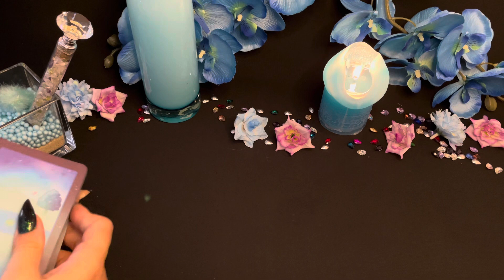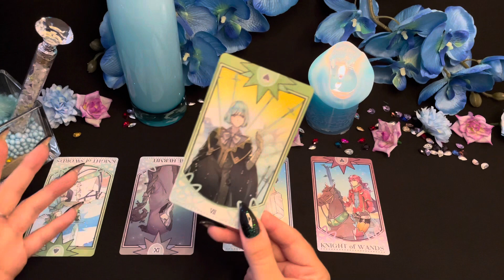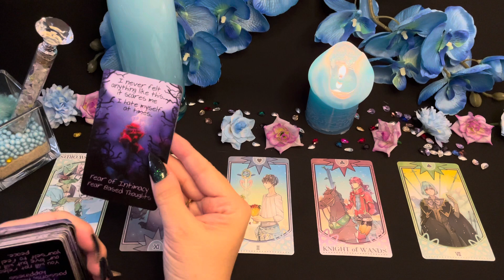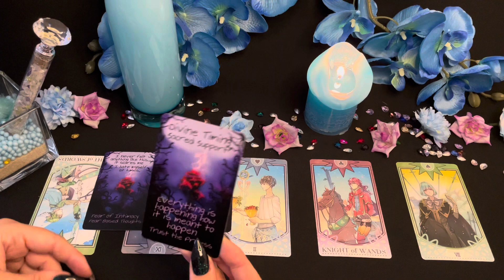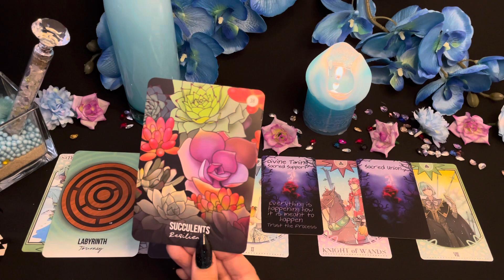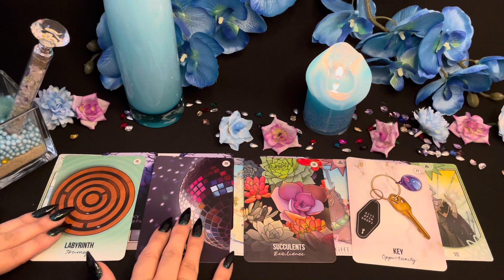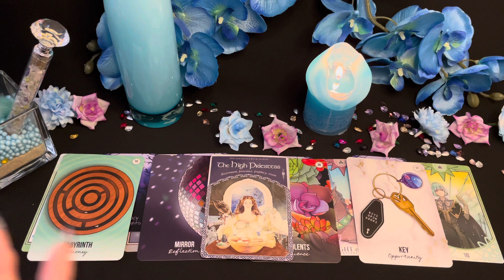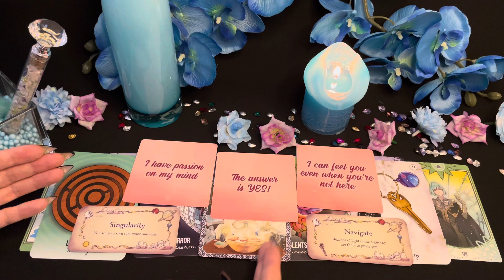YOUR FUTURE SPOUSE: WHAT YOU LOVE ABOUT HIM/HER MOST👰‍♀️🤵‍♂️